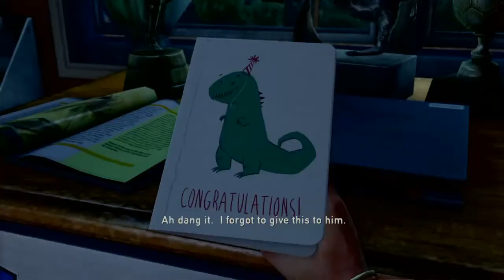LAST OF US GOT ME LIKE: 🧔🏿‍♀️